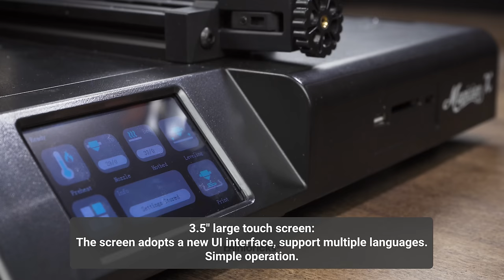Minibricks: How to make SUBNAUTICA Ghost Leviathan / MINGDA Magician X 3D Printer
Amazon US：
Amazon EU